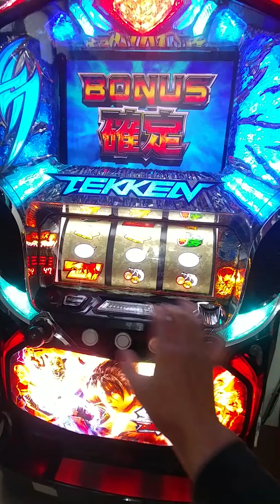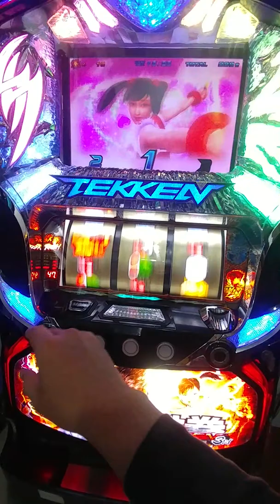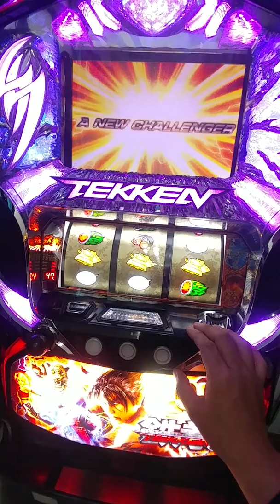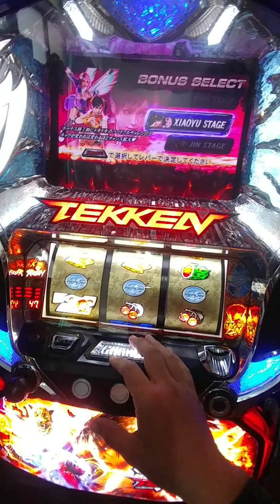2018日本原裝機台本月下架特價中2014 鐵拳3 天使對決惡魔～絢麗畫面(各類SLOT斯洛機台買賣～拉霸柏青哥～請下方留言版留言加賴帳號好友詢問